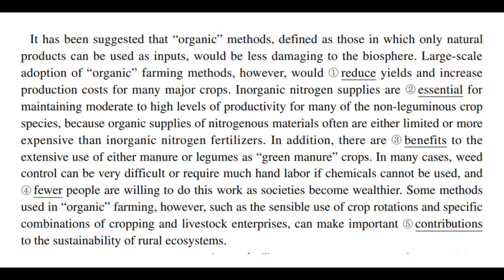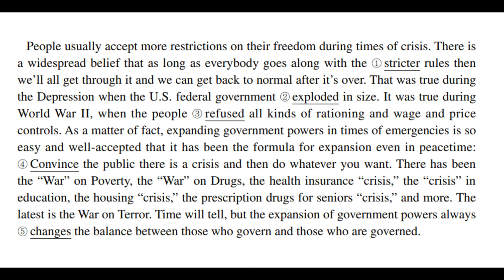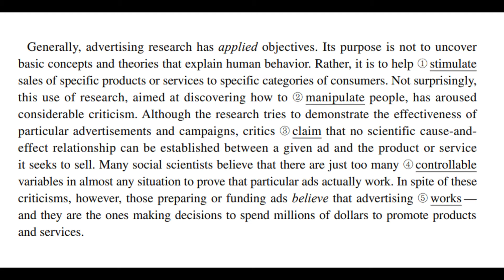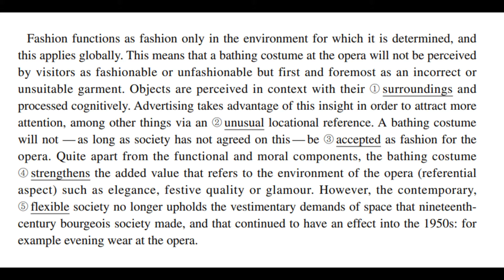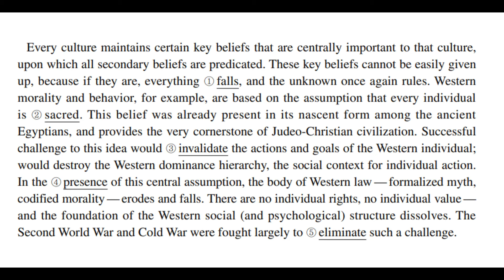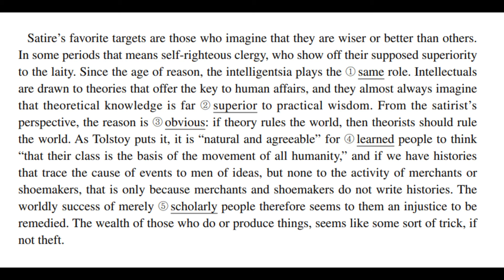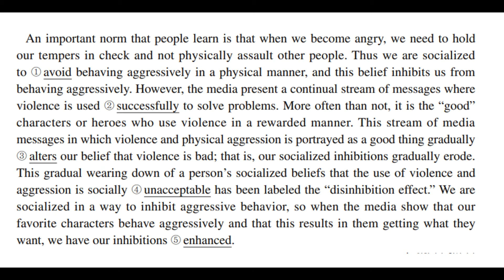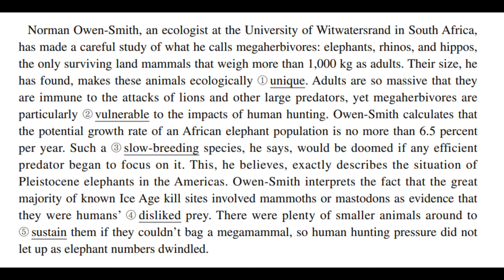🎯2023년도 수능특강 영어 / 10강 / 본문+음원mp3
2022년도 출간된 2023학년 ebs 수능특강 영어영역 영어 10강 내용입니다.
교재와 음원은 ebs 자료를 사용하였습니다.

영어는 반복이 가장 중요합니다.
안하는 것보다 나으니 5등급이하 학생들도 시도해보세요.
반드시 변화가 올것입니다.
0:00 GATEWAY
1:22 EXERCISE1
2:36 EXERCISE2
3:47 EXERCISE3
4:52 EXERCISE4
6:10 EXERCISE5
7:27 EXERCISE6
8:47 EXERCISE7
10:03 EXERCISE8